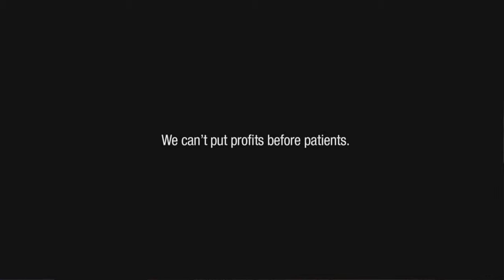NSWNMA: community forum on privatisation Northern Beaches Sydney August 13, 2013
Video highlights of the Community Forum held at Harbord Diggers club on August 13, 2013, about the privatisation of public healthcare on the northern beaches via the new Northern Beaches hospital.

The audience was addressed by leading US advocate for affordable universal healthcare Donna Smith, health union leaders, nurses and community activists.